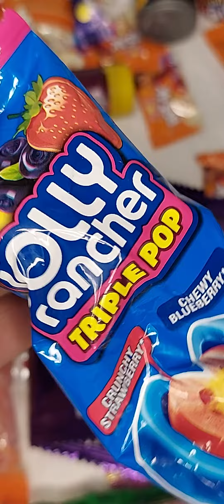New jolly rancher triple lollipop 🍭🍭🍭🍭🍭🍭🍭🍭🍭